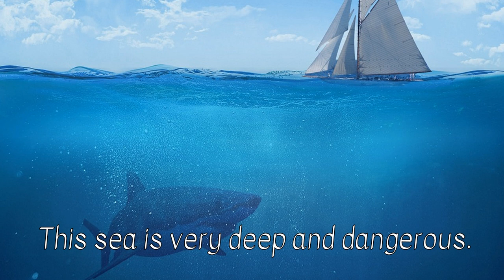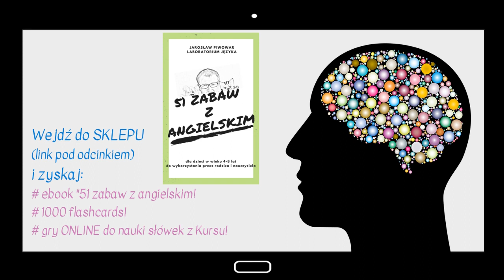1000 słów dla dzieci! - #172 (Angielski - Przeciwieństwa cz.10)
Wypróbuj BEZPŁATNIE 3 przykładowe zajęcia!

Dziś poznasz następujące słówka z kategorii "Opposites part10”:
rich – bogaty
poor – biedny
deep - głęboki
shallow - płytki
fashionable - modny
old-fashioned - staromodny, staroświecki

Pod treściami przeznaczonymi dla dzieci, YouTube automatycznie blokuje możliwość dodawania komentarzy, dlatego jeśli masz jakieś pytania dotyczące odcinka lub inne dotyczące nauki języka angielskiego, to napisz do mnie